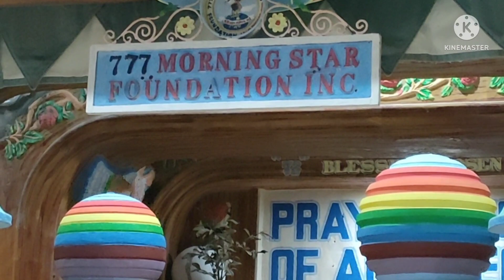Amazing Facts || The Amazing TRANSFORMATION of KINGDOM OF MAHARLIKA 777 MORNING STAR FOUNDATION INC.